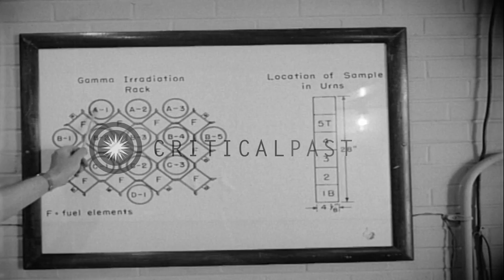A technician takes food cans from a refrigerator and lowers them into a radiation...HD Stock Footage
A technician takes food cans from a refrigerator and lowers them into a radiation chamber for irradiation in Lemont, Illinois.

Food irradiation at Argonne National Laboratory in Lemont, Illinois. A technician removes cans of food from a refrigerator. He keeps the cans on a table. The technicians keep the cans one on the other and places them in a cylinder. A technician looks into a paper and writes on a board. The cylinder is lowered into a radiation chamber. The cylinder in the chamber. Irradiated food and cylinders on the table. A technician explains some diagrams on a board. Location: Lemont Illinois. Date: June 9, 1956.

57,000+ broadcast-quality historic clips for immediate download.